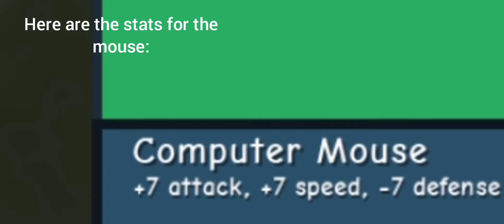Roblox Doodle world | How to get a computer mouse.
In this video I am going to show you how to get a computer mouse in roblox doodle world. A computer mouse is an item in doodle world that can boost the stats of your doodle if you put it on. The stats that it will increase/decrease are: +7 speed +7 attack, and -7 defense.